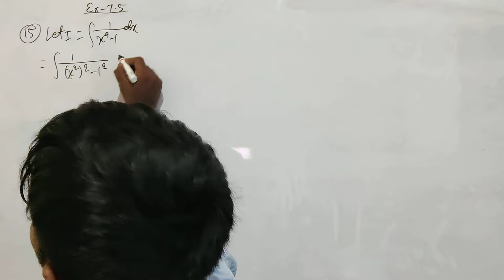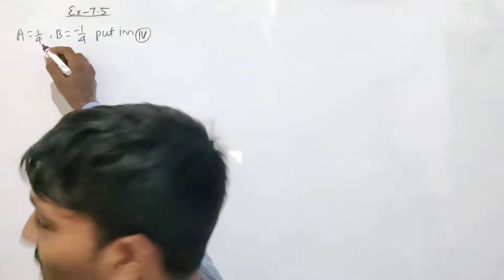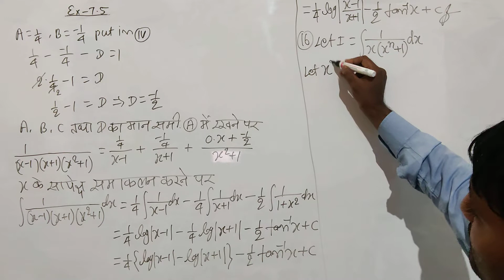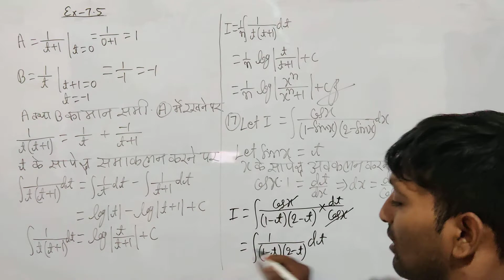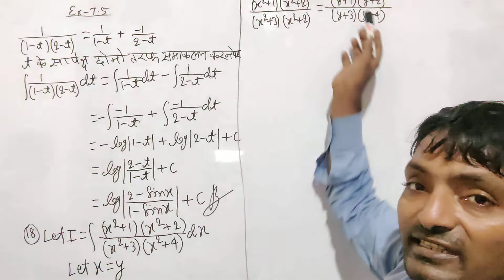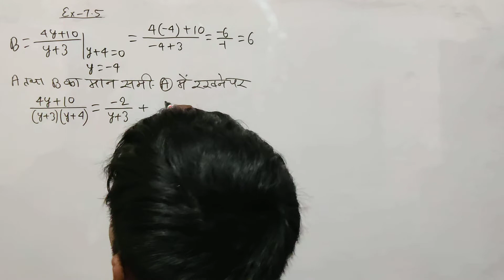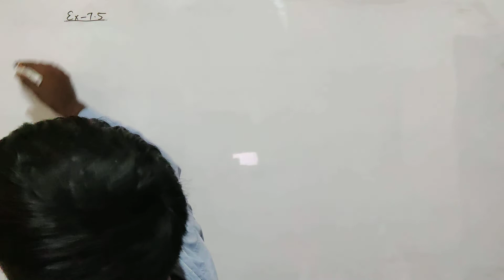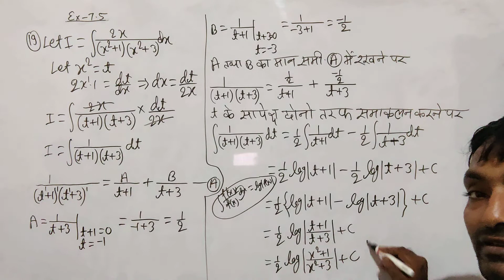31 Ex -7.5 (exercise of integral cofficent) IC (integration)